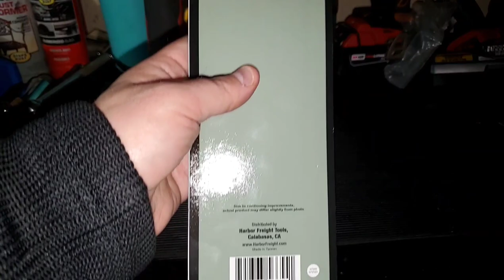U.S. General screwdriver organizer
Taking a look at the U.S. General screwdriver organizer from harbor freight